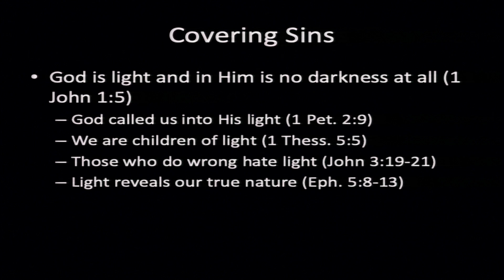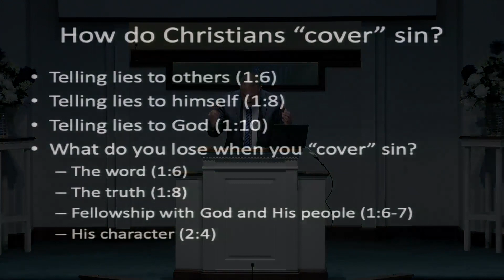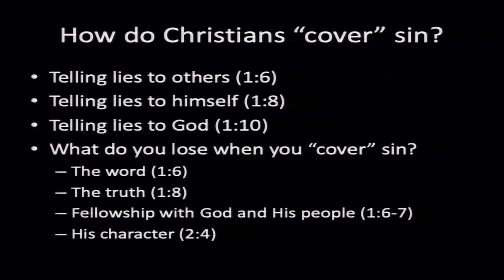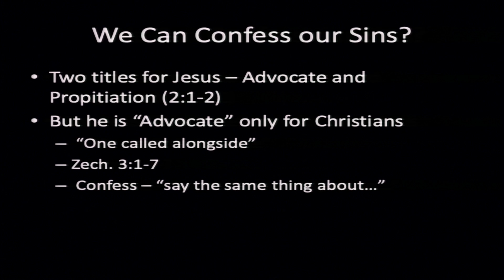Mark Reynolds Walking and Talking 07/14/2019 AM